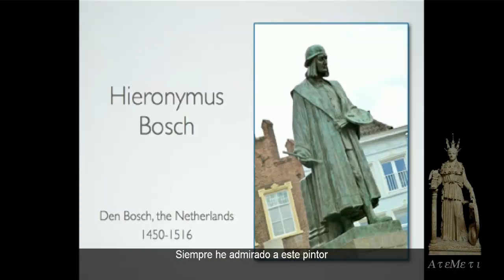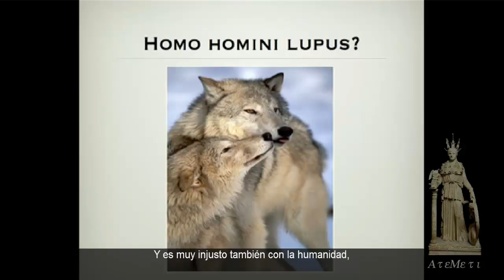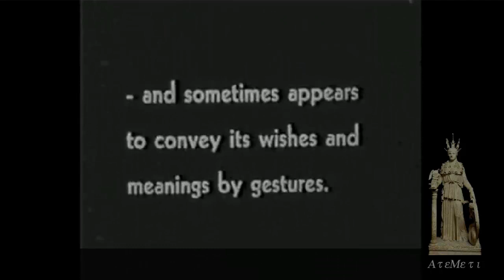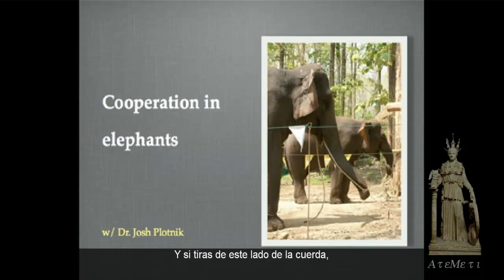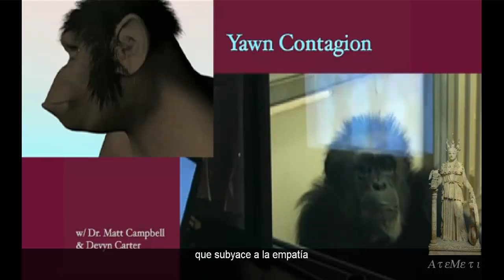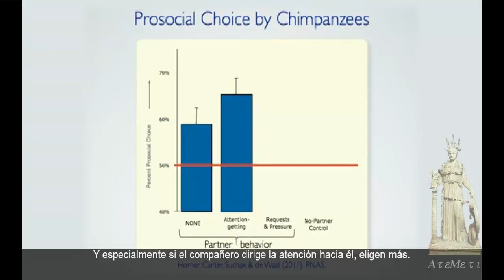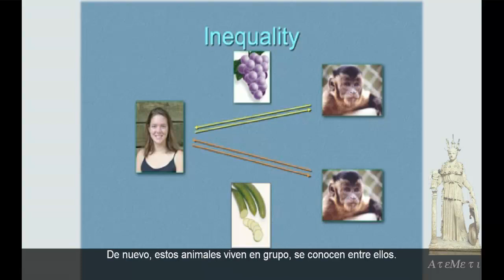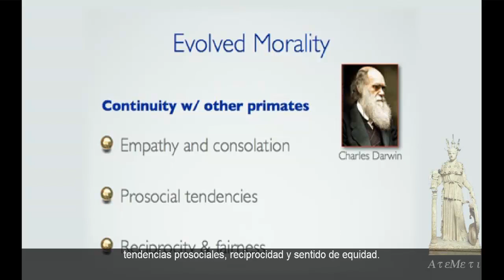Frans de Waal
Un video donde presenciaremos las similitudes entre los otros animales y nosotros.
Pensar en los principios de la ética que yacen en los animales de poca capacidad racional en relación con nuestros principios.